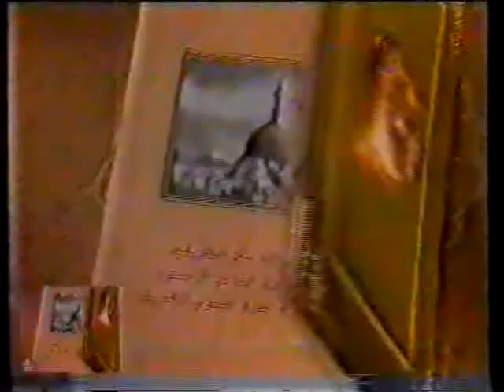Qaseeda Burda Sharif By Alama Maqsood Ahmed at National Pipe in 1997